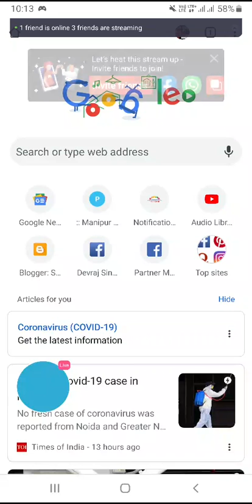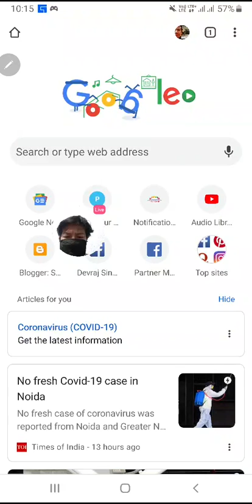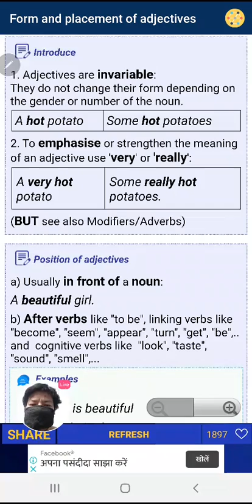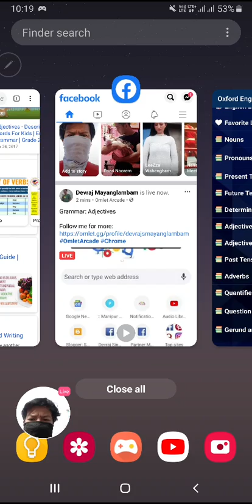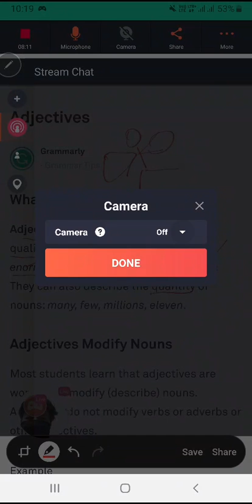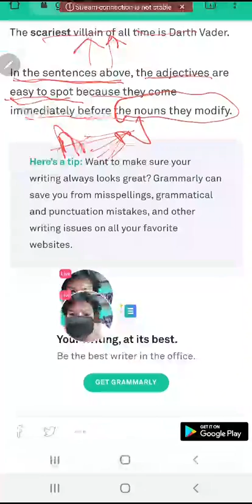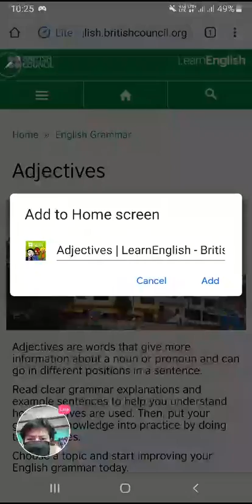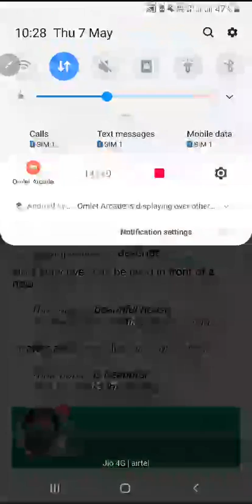Grammar: Adjectives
Devraj Singh Mayanglambam,
Thangmeiband Lourung Purel Leikai,
Imphal-795001, Manipur, India.

ANTIFRAGILE by Nassim Nicholas Taleb India

AUTHOR Nassim Nicholas Taleb India

On the Shortness of Life by Seneca India

Letters from a Stoic by Seneca India

Permanent Record by Edward Snowden